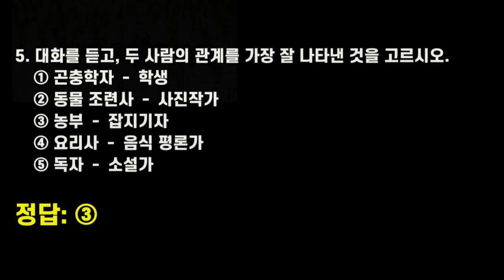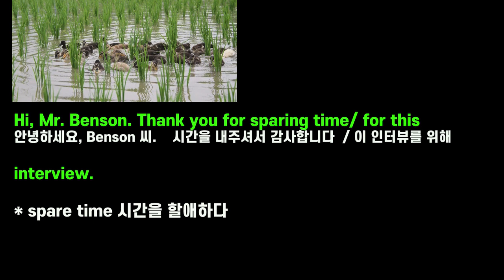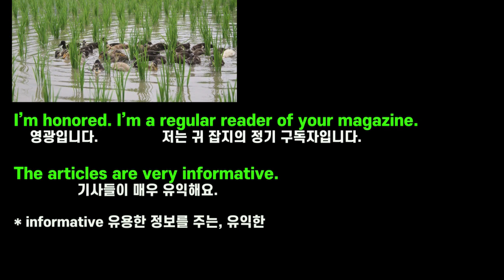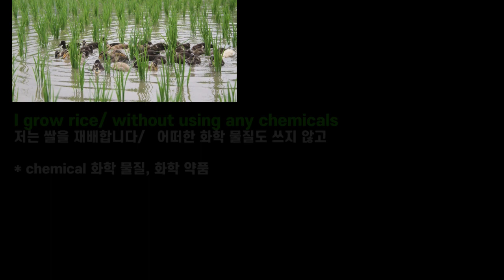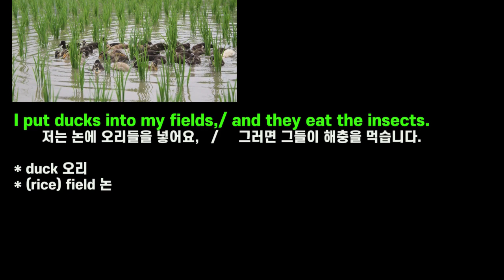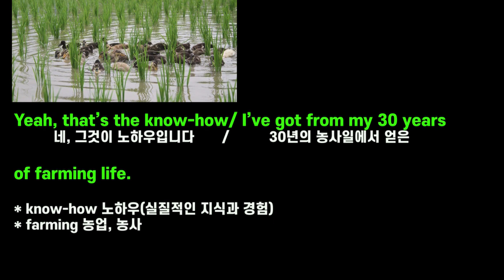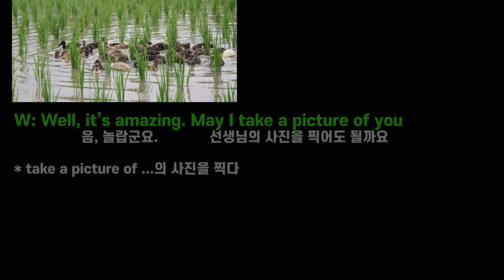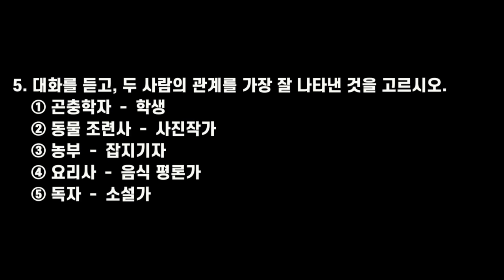고3 영어 듣기연습 #60 (2020학년도 수능 영어듣기 5번)